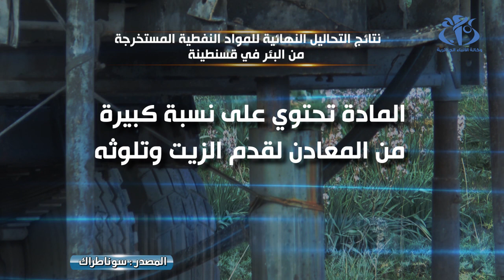سوناطراك: المادة المكتشفة في البئر بقسنطينة عبارة عن زيت محركات قديم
الجزائر (وأج) - أفادت سوناطراك في بيان لها بخصوص المعلومات المتداولة حول اكتشاف مواد نفطية بولاية قسنطينة، أن المادة المتدفقة من البئر الارتوازية  المنجزة من طرف خواص  عبارة عن زيت محركات قديم  وهو ما أثبتته مختلف التحاليل التي قامت بها الفرق المختصة للمجمع بالموقع المعني.